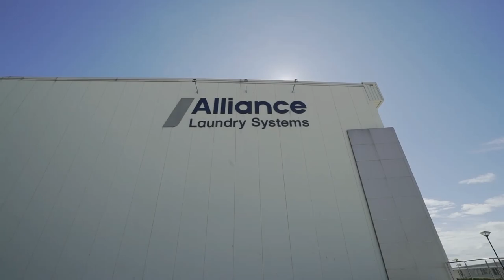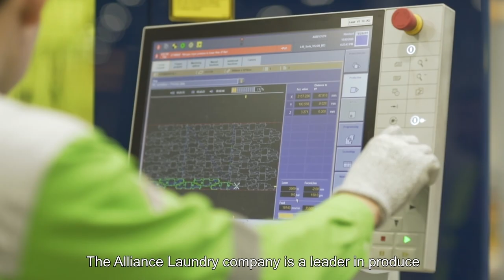Showing around the Alliance Laundry Thailand